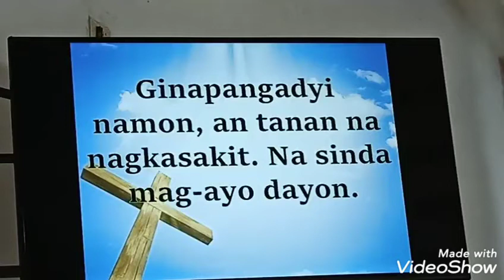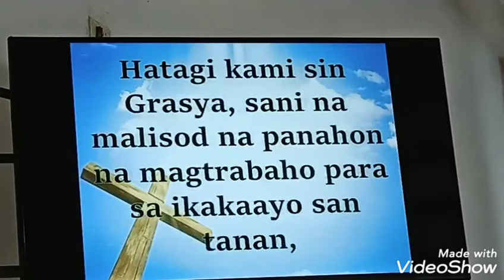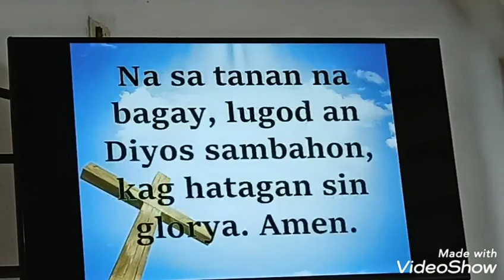Holy Mass | Tuesday of the Fourteenth Week in Ordinary Time - July 7, 2020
Presider: Rev. Fr. Greg Esquillo Jr.

You can comment your prayer intentions so we can include it in the Holy Mass and Rosary😊